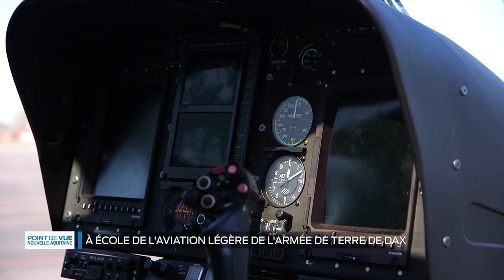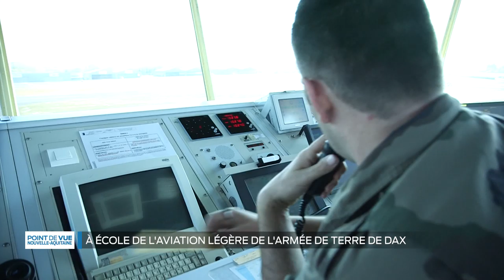Landes - A l'école de l'aviation légère de l'armée de terre de Dax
L'école de l'aviation légère de l'Armée de terre de Dax, l'EALAT, forme les futurs pilotes d'hélicoptère. Rencontre au coeur de cette institution où les élèves sont évalués tous les jours. A l'issue, ils pourront s'envoler vers leurs premières opérations extérieures.